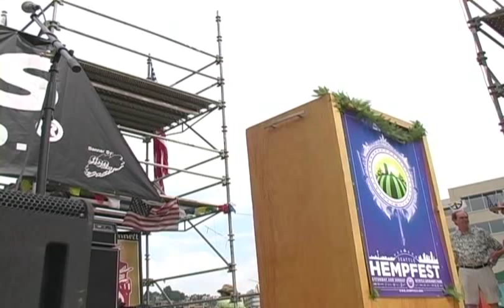Ed Rosenthal, GreenAid, Seattle Hempfest 2008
Ed Rosenthal speaks at Seattle Hempfest 2008